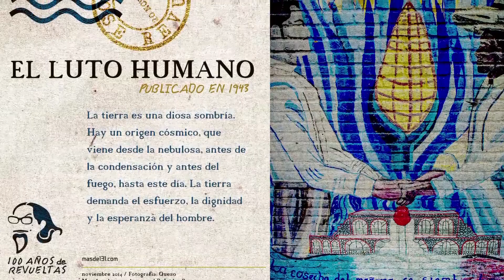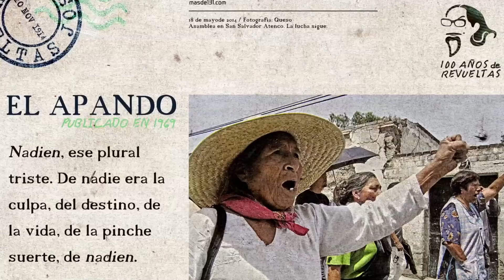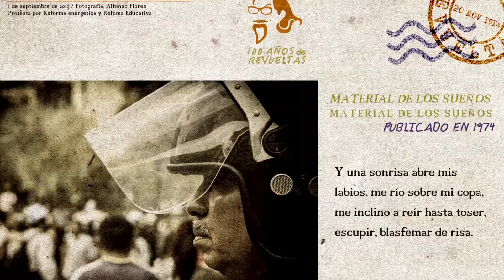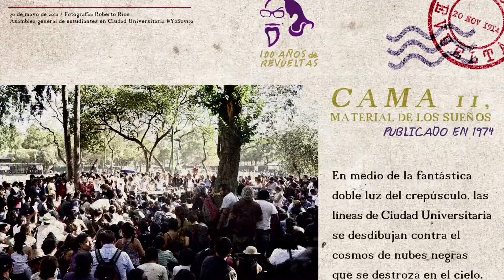Olivia Revueltas - Mujer herida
Más de 131 preparó un homenaje al escritor José Revueltas por los 100 años de su nacimiento. Olivia Revueltas, musico e hija del escritor, regresa a México, después de 25 años de vivir en los EEUU debido a persecución política, para regalarnos su música.